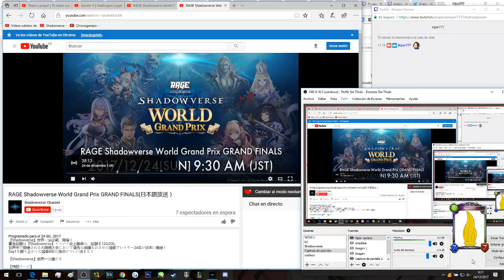Mundial de Shadowverse, El día de la gran final | En mi twitch